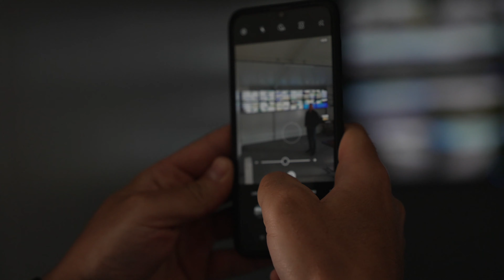PRYWATNE TESTY NA TORZE W POZNANIU!? BMW M1000RR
Vlog z testów nowych motocykli na torze w Poznaniu. Serdeczne podziękowania dla automobilklubu wielkopolskiego za możliwość treningu!